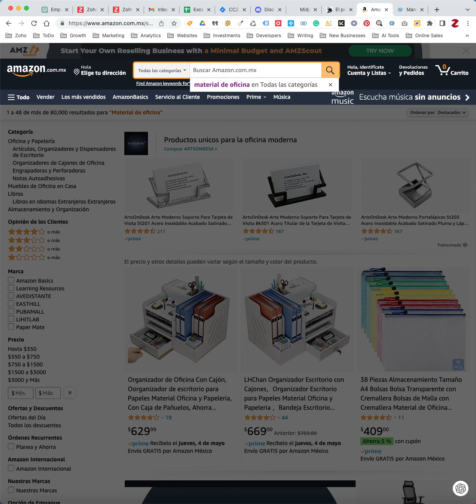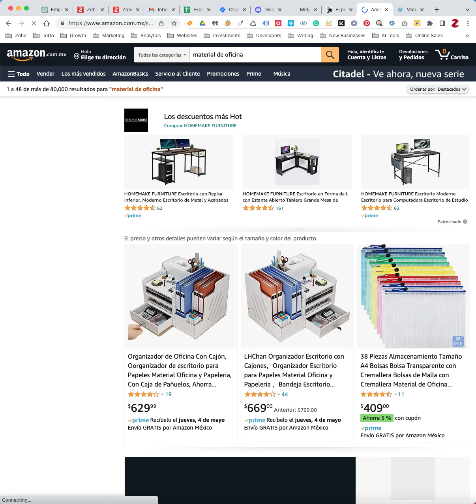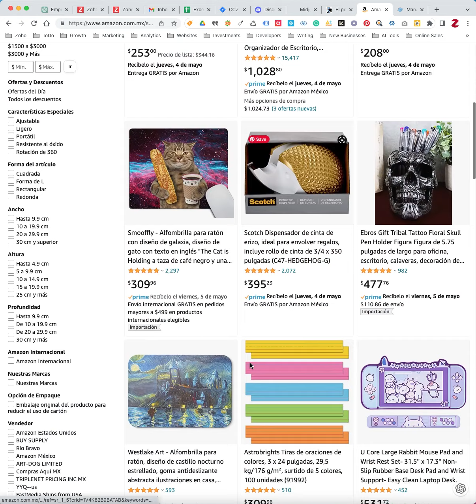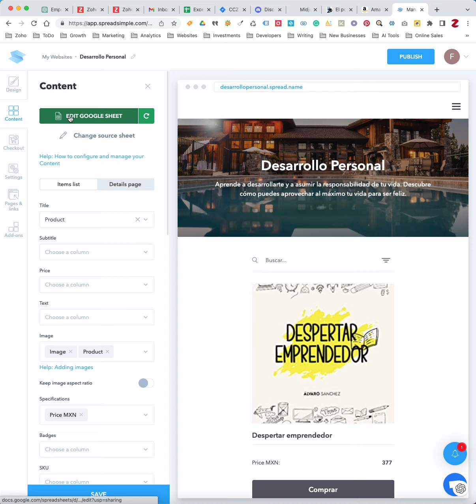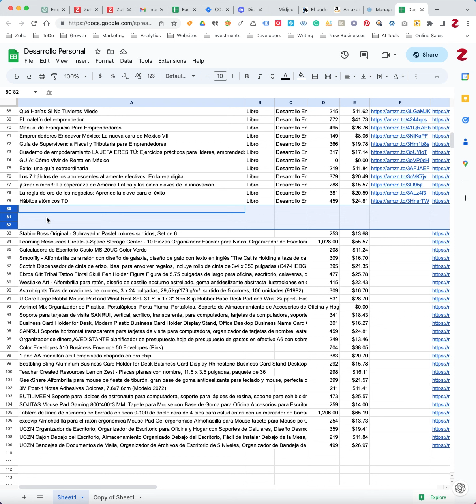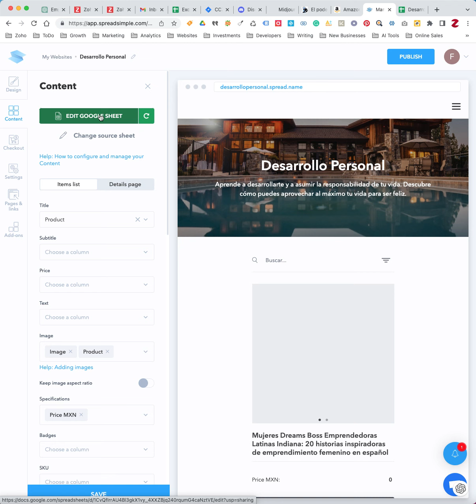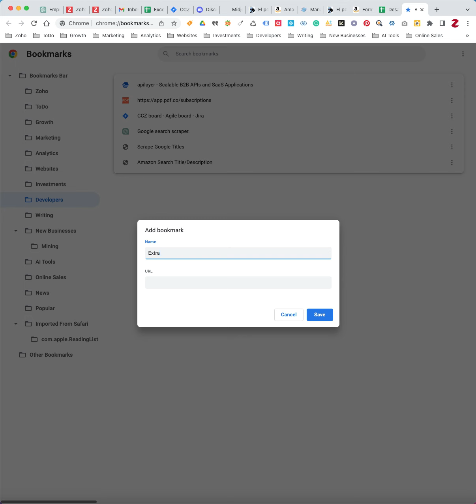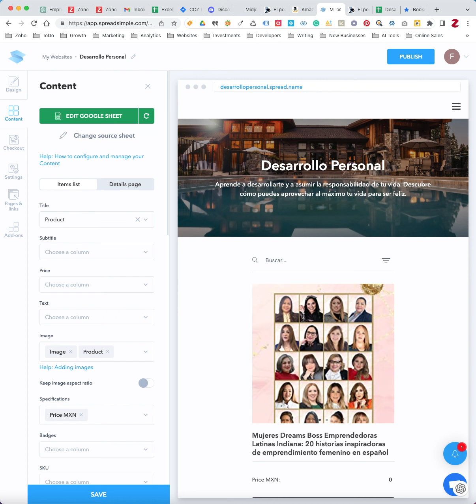De Amazon a tu web con un par de clics: Magia digital con Chrome y SpreadSimple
¿Quieres aprender a crear un sitio web increíble utilizando productos de Amazon y SpreadSimple? En este video, te enseñamos cómo hacerlo con un solo clic gracias a un truco de Chrome. 🖱️✨ Descubre cómo transformar un Google Sheet en un sitio web con características avanzadas y personalizado a tu estilo. ¡No te pierdas este tutorial y sorpréndete con las posibilidades que te ofrecen estas herramientas! 🚀🌐

Amazon,